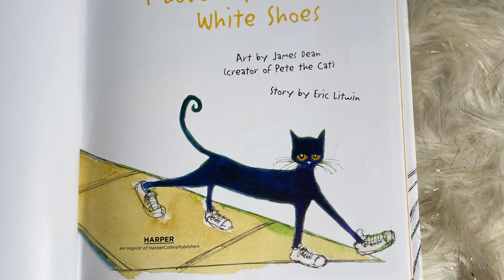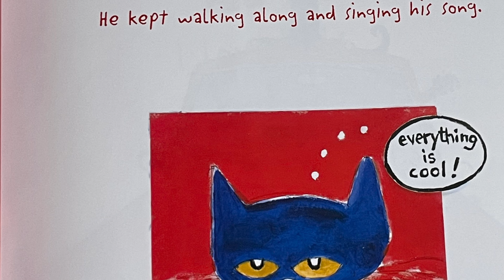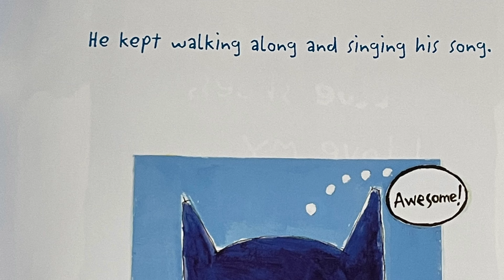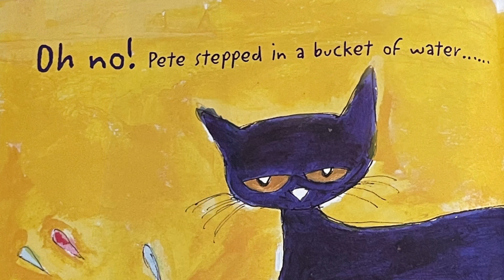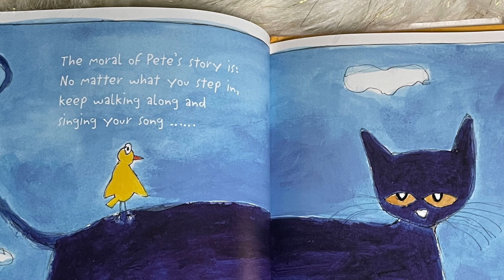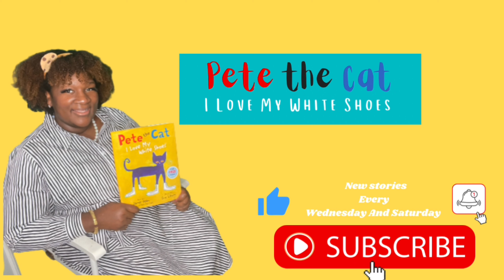Pete the Cat ..I Love My White Shoes | Storytime in English | Kids Book Read Aloud | Auntie Cookie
Pete the Cat goes walking down the street wearing his brand-new white shoes. Along the way, his shoes change from White to Red to Blue to Brown to Wet. As usual Pete Keeps movin and Groovin along and singing his song.